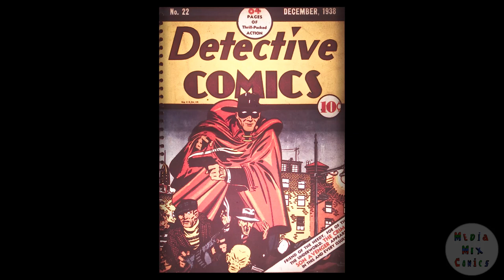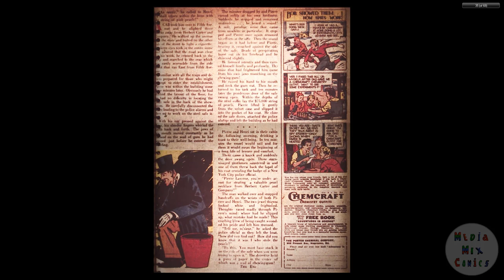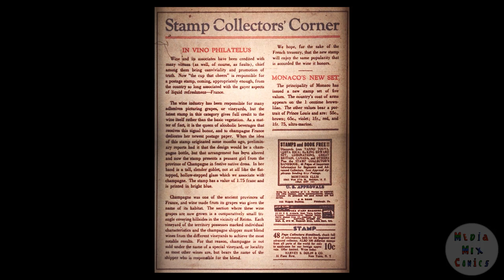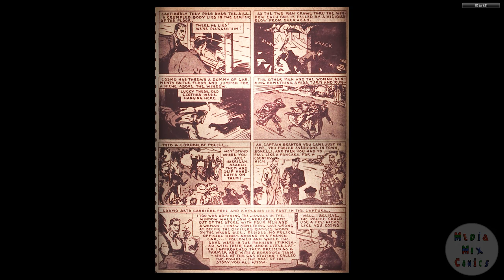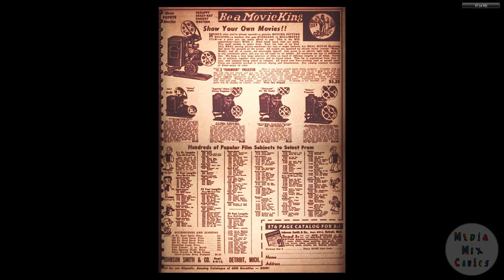DC CHRONOLOGY 00102 Detective Comics 022